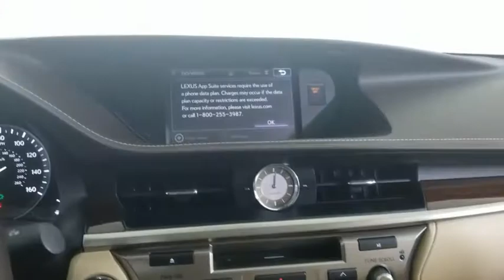2018 Lexus ES Carrollton TX 092890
Eminent White Pearl Used 2018 Lexus ES available in Carrollton, Texas at Earth Motorcars.
2018 Lexus ES 350 Luxury - Stock#: 092890 - VIN#: 58ABK1GG8JU092890

Earth Motorcars
3216 Kellway Drive. Suite 132

Earth MotorCars is Proud to Present This: 2018 Lexus ES 350 CARFAX One-Owner. 10-Way Power Adjustable Front Seats 4-Wheel Disc Brakes 8 Speakers Air Conditioning Auto High-beam Headlights Auto-dimming Rear-View mirror Backup Monitor Blind Spot Monitor w/Rear Cross Traffic Alert Compass Delay-off headlights Distance-Pacing Cruise Control Driver & Passenger Seat Memory Driver door bin Driver vanity mirror Drivers Seat Cushion Extender Dual front impact airbags Dual front side impact airbags Electronic Stability Control Emergency communication system: Lexus Enform w/Safety Connect Exterior Parking Camera Rear Four wheel independent suspension Front & Rear Intuitive Parking Assist Front anti-roll bar Front Bucket Seats Front Center Armrest Front dual zone A/C Front fog lights Garage door transmitter: HomeLink Heated & Ventilated Front Seats Heated Outside Mirrors w/Memory Heated Wood & Leather Trimmed Steering Wheel Illuminated entry Leather Shift Knob Lexus Enform App Suite Lexus Enform Destination Assist Low tire pressure warning Manual Rear Door Sunshades Navigation System Navigation System Package Navigation System w/Mark Levinson Premium Audio One-Touch Power Trunk Outside temperature display Overhead console Panoramic Glass Roof Perforated NuLuxe Seat Trim Power driver seat Power passenger seat Power Rear Sunshade Power steering Power Tilt & Telescopic Steering Wheel w/Memory Power windows Radio: AM/FM/CD Display Audio Radio: AM/FM/In-Dash DVD/CD Rain sensing wipers Rear anti-roll bar Rear reading lights Rear side impact airbag Rear window defroster Remote keyless entry Security system Semi-Aniline Leather Seat Trim Speed control Speed-sensing steering Steering wheel mounted audio controls Synthetic Leather Shift Lever Tachometer Telescoping steering wheel Traction control Trip computer Turn signal indicator mirrors Twin Projector Bi-LED Headlamps Ultra Luxury Package Variably intermittent wipers Wheels: 18 x 7.5 JJ 5 Twin-Spoke Aluminum Alloy Wood Trim.This vehicle is also eligible for our EXCLUSIONARY EXTENDED WARRANTY that covers a wide variety of components (certain exclusions apply). Please ask your sales representative for details.Welcome to Dallas Fort Worths Premier Luxury Exotic and Classic Cars Dealership. We specialize in offering the Finest Vehicles Providing Outstanding Customer Service Obtaining the Best Financing Options and Stocking a Large Selection of Luxury Vehicles Exotics Classic Cars and More! See for Yourself what Thousands of Customers have Discovered over the Years and Make your Next Purchase from Earth MotorCars! Our Goal is to Make you a Customer for Life!Learn more about us by calling or via e-mail at . Visit us on our 2018 KBB.com 10 Most Awarded Brands * 2018 KBB.com Brand Image Awards